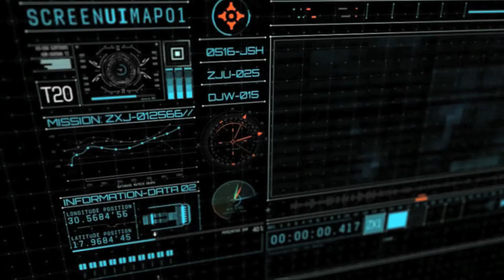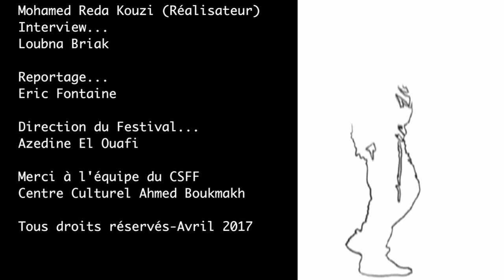Cap Spartel Film Festival (4) : Mohamed Reda Kouzi (Tanger)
Le Réalisateur de "Infini" répond en arabe au micro de la journaliste Tangéroise Loubna Briak...